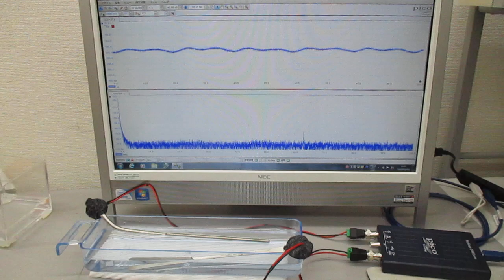非線形共振型超音波発振プローブのスイープ発振実験（超音波システム研究所）